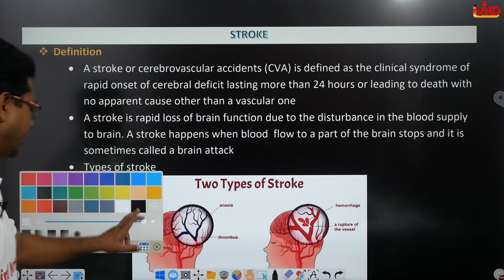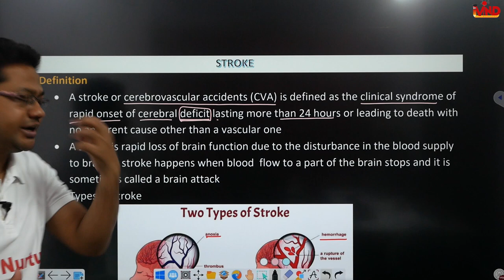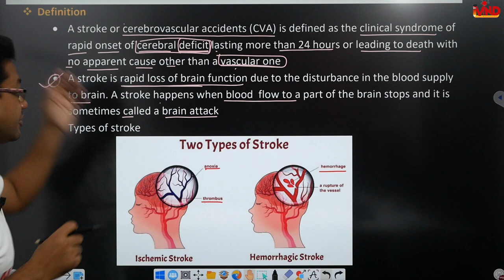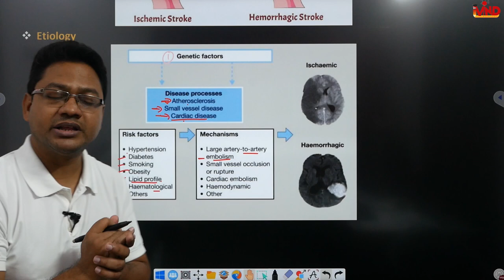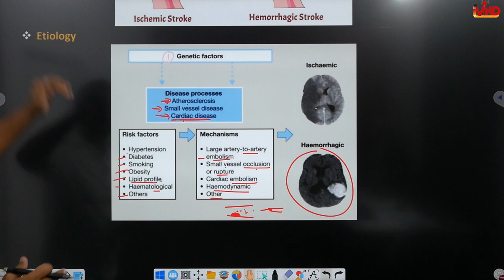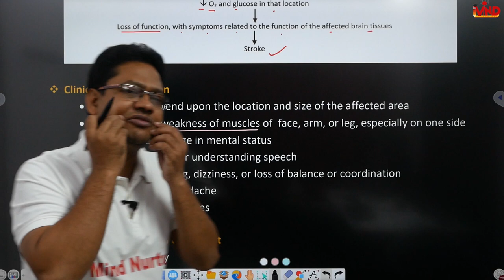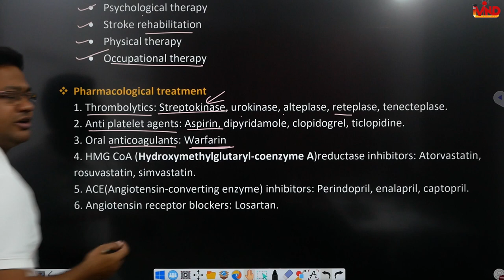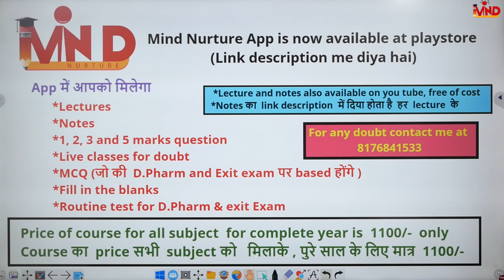Stroke | Ch-2(d) | L-4 | Pharmacotherapeutics | central nervous system | D.Pharm second year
Link for notes...